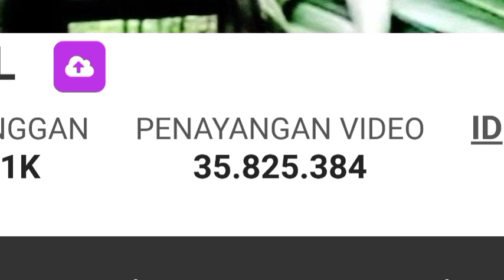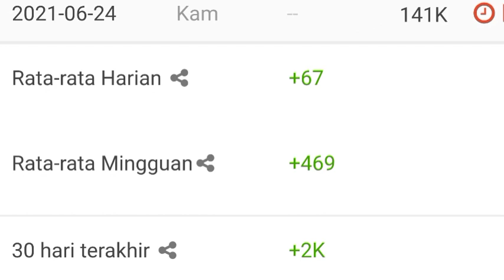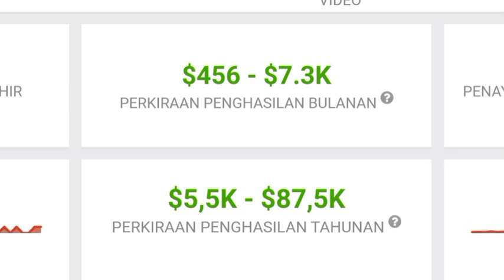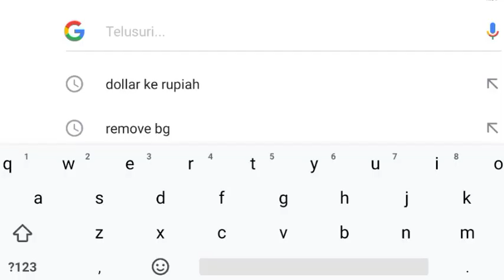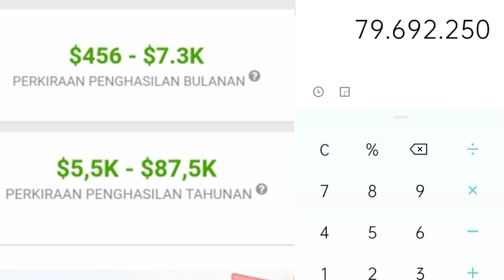⬆️ Update Gaji Wirta Kunil-Kunil Dari Youtube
Dividio ini saya meriview gaji dari channel wirta kunil- kunil dari youtube berdasarkan data dari sosialblade